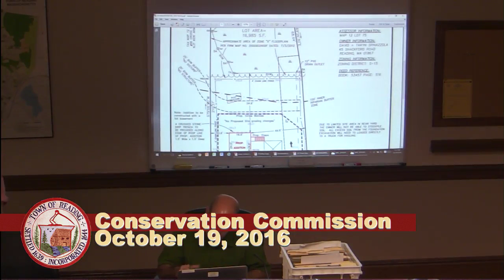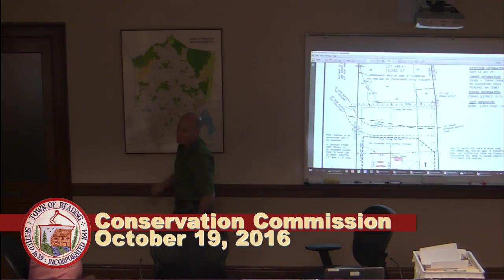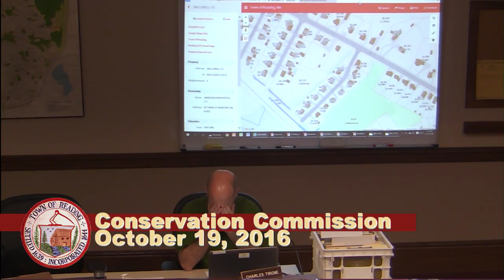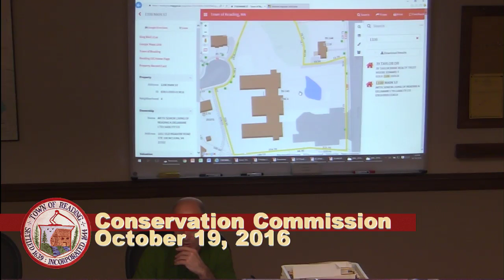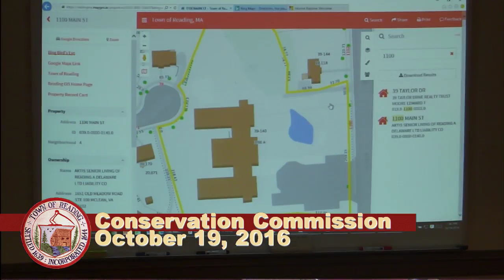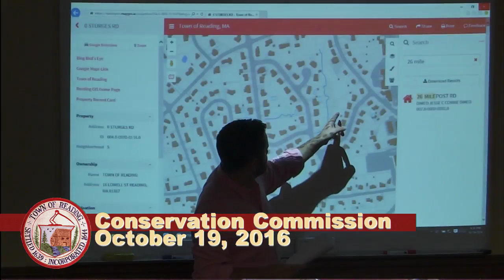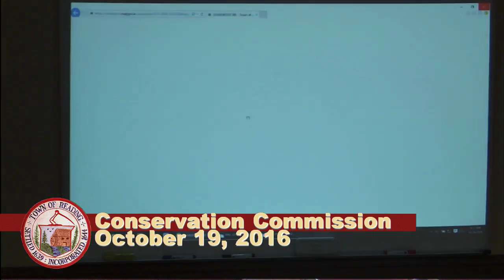Conservation Commission 10-19-2016